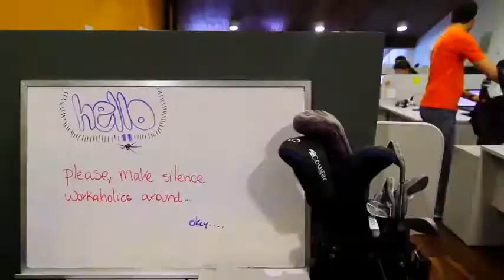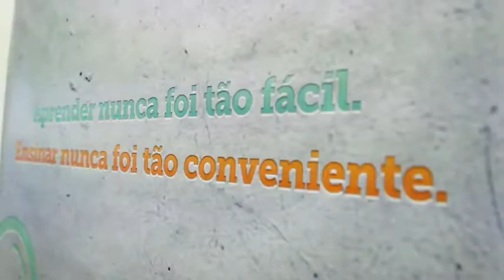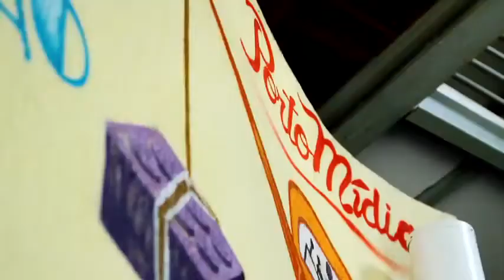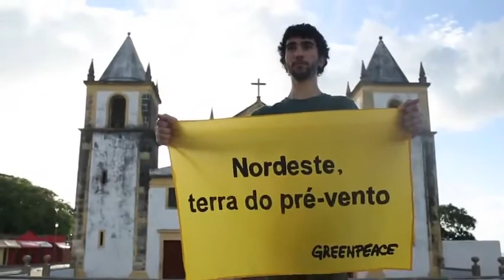Porto Digital - Greenpeace - 31/05/2012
Aguardado pela população que deseja ver de perto esse ícone do ativismo ambiental, o Rainbow Warrior finalmente chegou ao Recife para divulgar as campanhas do Desmatamento Zero e das Energias Renováveis. A bordo do navio, o Greenpeace promoveu discussões em torno de uma matriz energética mais limpa e renovável.